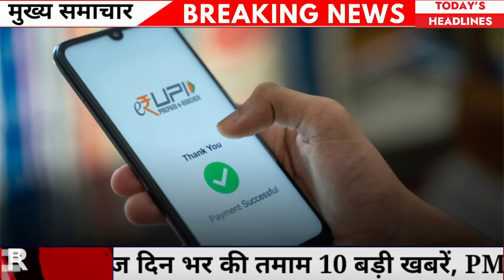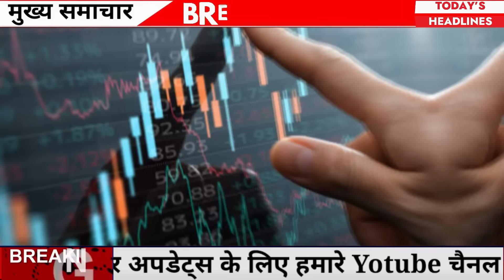Today Breaking News ! आज 5 नवंबर 2024 के मुख्य समाचार बड़ी खबरें, PM Modi, UP, Bihar, Delhi, gold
Today Breaking News 02 November 2024
02 November 2024 today breaking news dls news BREAKING news
Today Breaking News ! आज 02 नवंबर 2024 के समाचार बड़ी खबरें, किसान आंदोलन दिल्ली modi news
02 November 2024 today breaking news dls news BREAKING news
Hindi News | Speed News | FATAFAT NEWS | Today's Top Headlines | 02 November 2024 | Breaking News | Latest News: | आज की बड़ी खबरें | Aaj Ki Taaza Khabar
नवंबर में 13 दिन बंद रहेंगे बैंक:4 रविवार और 2 शनिवार के अलावा अलग-अलग जगहों पर 7 दिन कामकाज नहीं होगा
देशभर में दिवाली सेलिब्रेशन:पुरी में 1000 दीयों से आर्ट पीस बनाया, रक्षामंत्री भारत-चीन बॉर्डर पर तैनात जवानों के साथ दिवाली मनाएंगे

4 राजयोग में दीपावली आज:लक्ष्मी पूजा का दूसरा मुहूर्त रात 8:45 तक, जानिए कुबेर और तिजोरी पूजन की विधि

1 नवंबर को मना रहे हैं दिवाली, नोट कर लें लक्ष्मी पूजन का शुभ मुहूर्त और विधि

Diwali Puja Shubh Muhurat 2024: कल भी मना सकते हैं दिवाली, नोट कर लें 31अक्टूबर और 1 नवंबर को लक्ष्मी पूजन का शुभ मुहूर्त और विधि

Diwali Holiday in New York: पहली बार इस साल से न्यूयॉर्क शहर के विद्यालयों में दिवाली की छुट्टी

पीएम मोदी की दिवाली: 11 साल में 11 बॉर्डर्स पर जवानों संग मनाया त्योहार - pm modi diwali celebration with soldiers 11 years 11 places know all about it with exclusive pictures - Asianetnews Hindi

मोदी ने 11वीं बार जवानों के बीच दीपावली मनाई:गुजरात के कच्छ पहुंचे; सबसे ज्यादा 4 बार जम्मू-कश्मीर, 2 बार हिमाचल गए

मोदी ने 11वीं बार जवानों के बीच दीपावली मनाई:गुजरात के कच्छ पहुंचे; सबसे ज्यादा 4 बार जम्मू-कश्मीर, 2 बार हिमाचल गएNonstop News ! आज 02 नवंबर 2024 के मुख्य समाचार, Pm Modi News, Today Breaking News, Headlines
DLS News aaj ki taza khabar 02 November ki news aaj ki badi khabre Live DLS news Today
02 नवंबर 2024 आज की खबरें |देश के मुख्य समाचार|आज की ताजा खबरें|2024|mausam vibhag aaj weather

Today Breaking News ! आज 02 नवंबर 2024 के मुख्य समाचार बड़ी खबरें, PM Modi, UP, SBI, Bihar, Delhi

आज की ताजा खबर : Aaj Ki Taza Khabar, 02 नवंबर 2024 की बड़ी खबरें और मुख्य समाचार

02 नवंबर, 2024, आज के मुख्य समाचार, Dls_News, PM Modi, Top02 india news Today_breaking_news | today ipl 2024 LIVE MATCH and highlights update

Aaj Ka Panchang 02 November 2024, Aaj ka chogdiya, aaj ka rashifal, aaj ka calendar, today current affairs, today history, today shubh muhurat  - AajTak Live news updates. Akshaya Tritiya 2024 AND its Upay

Live Breaking News 02 November 2024 आज के मुख्य समाचार बड़ी खबरें भारत PM Modi, SBI, Live, Weather, Bharat Bandh, Lockdown News Update, dls bhai ke samachar

आज 02 नवंबर 2024 आज की बडी़ खबरें | देश के मुख्य समाचार 02 नवंबर 2024 taza khabre PM

Today Breaking News 02 November 2024 आज की बड़ी खबरें भारत

New Rules Changes from November 2024
   • 1 जनवरी 2023 से नए नियम 👉 25 बड़े बदल...

Aaj Ki Taja Khabar Live Update Hindi Samachar Breaking News 02 November new rules by Modi Govt.